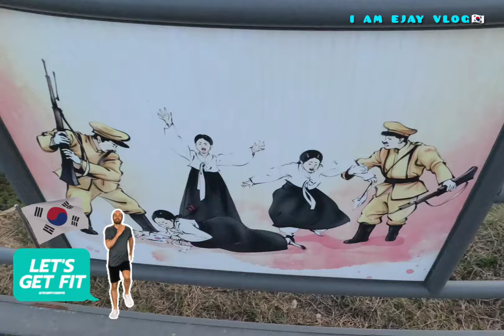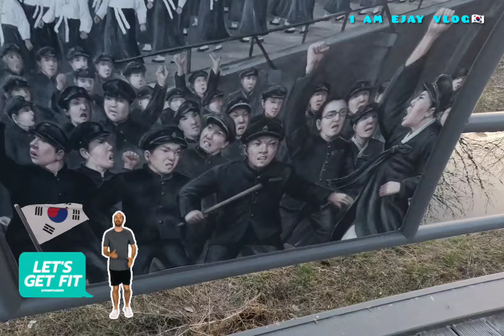Let's get fit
Dear friends,this channel aims to inspire everyone.May God bless us all.